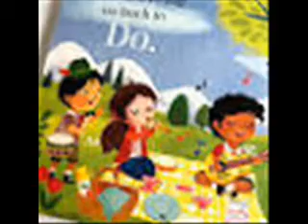My Favorite Things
Richard Rodgers